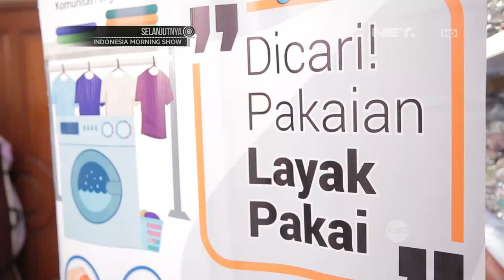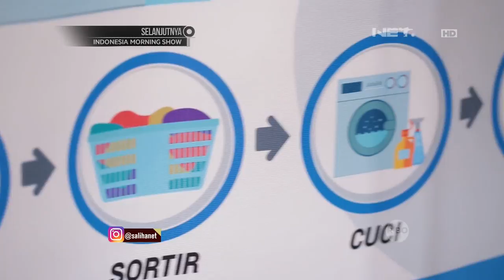SALIHA - Donasi Pakaian Kamu Yang Sudah Tak Terpakai Di Komunitas Kompak Lapak